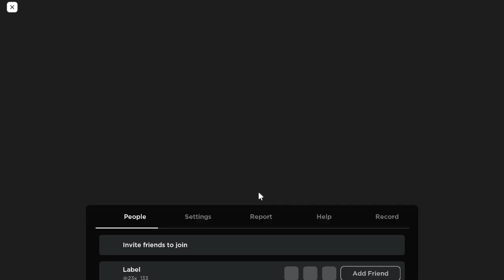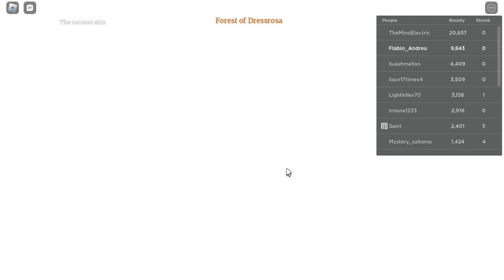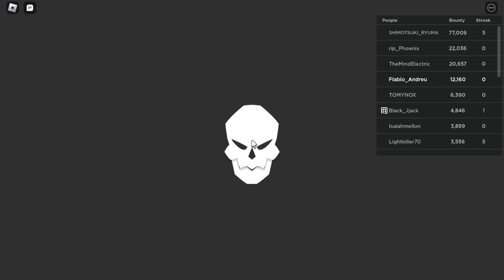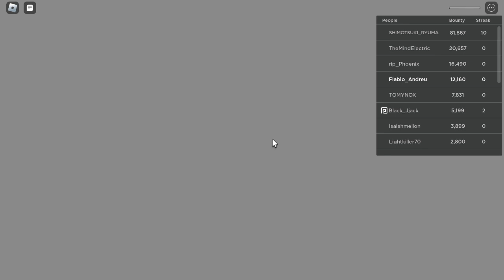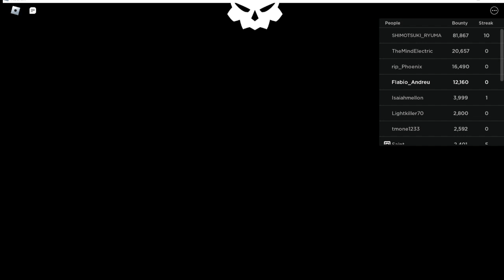Dough User In The Hunt In Fruit Battlegrounds